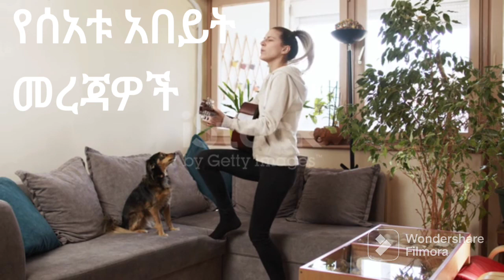የፕሬዘዳንቱን ሚስጥር ያወጡ በሙሉ ተረሸኑ/ብዙ ህፃናት በተበከለ መድሀኒት አለቁ/feta daily/abel birhanu/mereja tiday